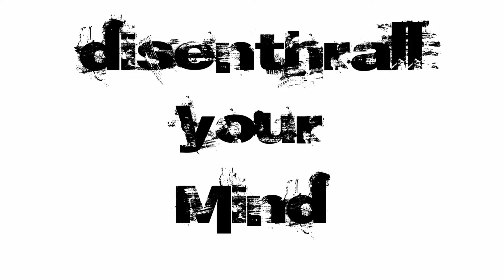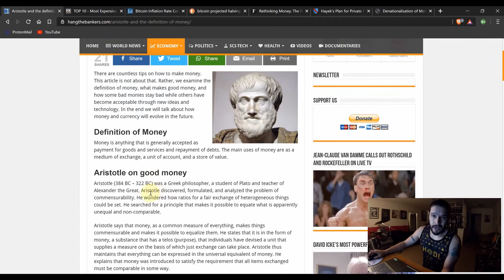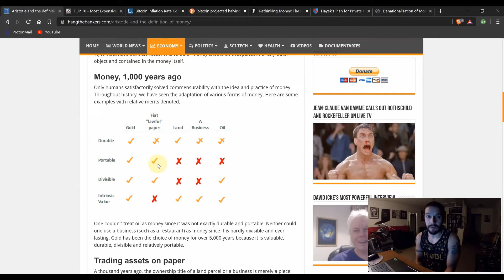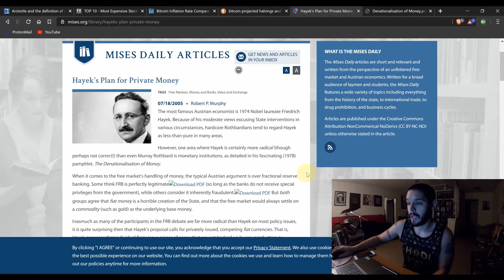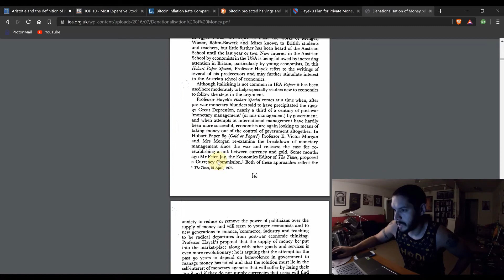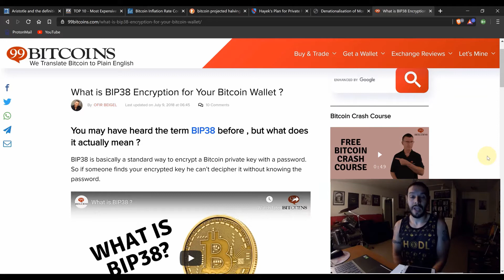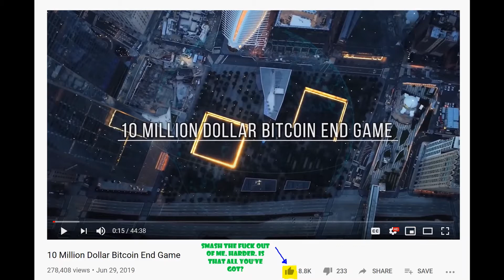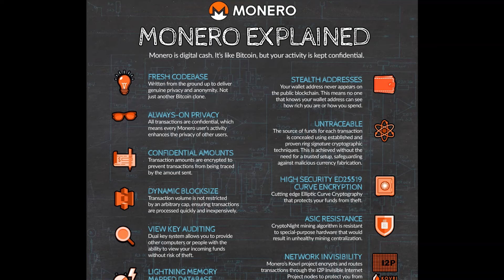The Libertarian Case for Bitcoin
What is it about bitcoin that tends to draw freedom-minded people towards it like a magnet?